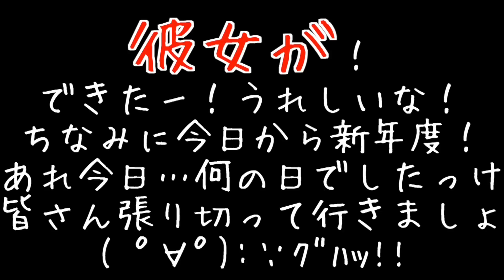【写真公開】ついにマスオ！彼女が出来たー！（４月１日）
本日は４月１日です。エイプリールフールネタです。

●Masuoの使用機材とオススメ商品